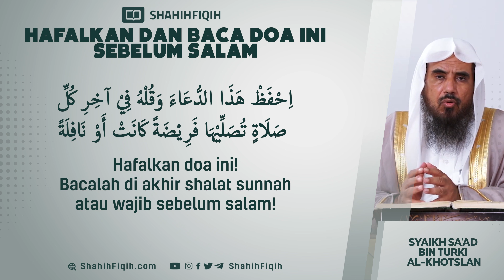Hafalkan dan Baca Doa ini Sebelum Salam - Syaikh Sa'ad bin Turki Al-Khotslan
MASIHKAH ENGKAU MALAS BERDOA?

Ibnul Qayyim rahimahullah berkata :

والدّعاء من أنفع الأدوية، وهو عدو البلاء، يدافعه ويعالجه، ويمنع نزوله، ويرفعه أو يخففه إذا نزل، وهو سلاح المؤمن

"Apakah anda merasa lemah, padahal anda mempunyai do'a. Do'a adalah obat yang paling bermanfaat dan merupakan lawannya musibah. Do'a tersebut akan menangkal, menyembuhkan dan juga akan mencegah turunnya musibah. Apabila musibah telah menimpa seseorang, maka doa bisa menghilangkan dan meringankannya. Ingat, do'a adalah senjatanya seorang mukmin."

Al-Jawabul Kafi 1/4